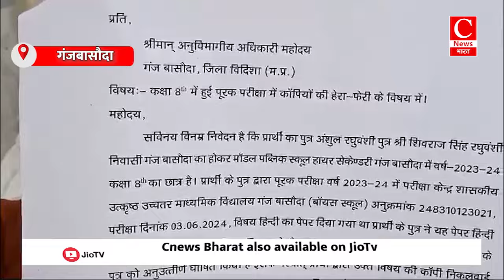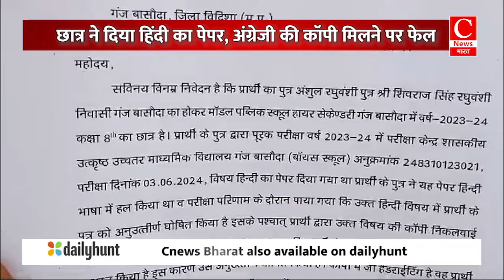छात्र एवं पिता ने माध्यमिक शिक्षा मंडल अधिकारियों पर लगाए गंभीर आरोप || Cnews Bharat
आठवीं बोर्ड की सप्लीमेंट्री परीक्षा में छात्र की बदली कॉपी
हिंदी विषय की कॉपी का पेपर, मिली अंग्रेजी विषय की कॉपी
छात्र ने दिया हिंदी का पेपर,अंग्रेजी की कॉपी मिलने पर फेल
पिता अधिकारियों के चक्कर लगाकर थका, नहीं हुई सुनवाई